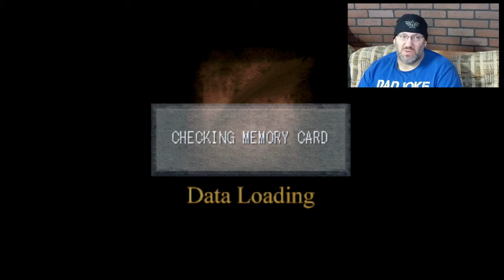Sunday Morning Coffee: King's Field 2 (but really 3) PS1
Found this game a while ago and never got around to playing it until this morning.  I decided it would be a good time to give it a go.  I see where the same people that made this eventually made the Souls games.